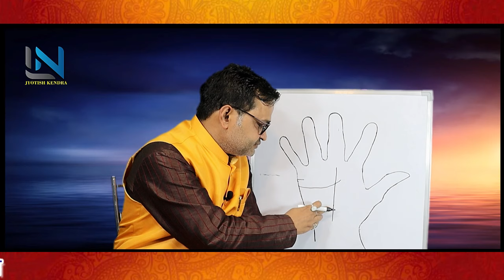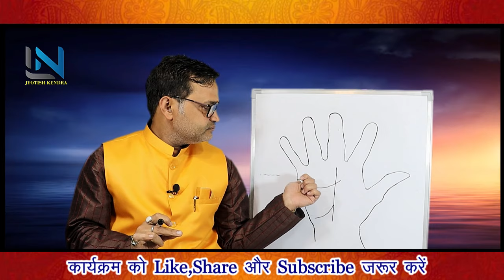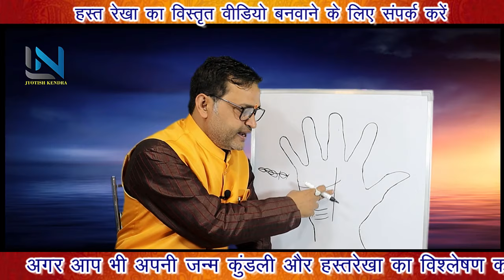लव मैरिज या अरेंज मैरिज, विवाह के बाद भाग्य उदय की रेखा / Vivaah ke baad Bhagy Uday ki Rekha